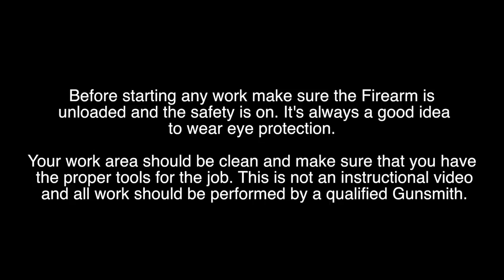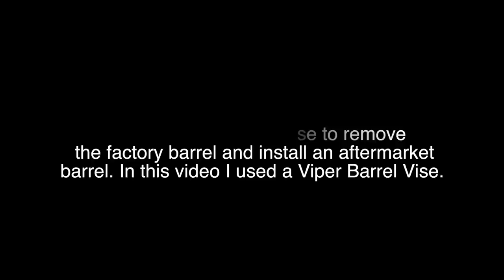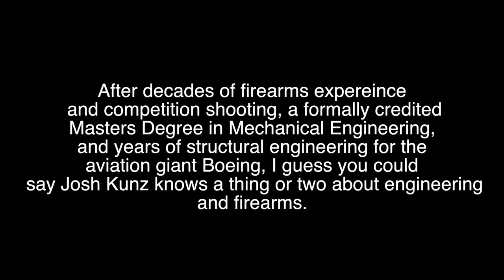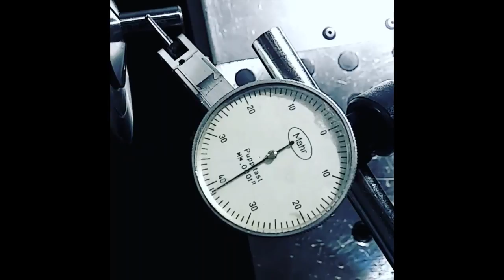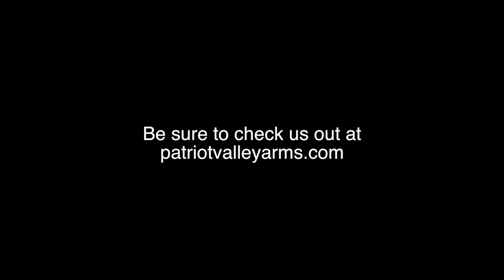1000 yards with the Ruger Precision Rifle 6.5 Creedmoor and Patriot Valley Arms barrel.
This video is about Patriot Valley Arms and their Barrel for the Ruger Precision Rifle in 6.5 Creedmoor. We go out to our private range to shoot steel at 500 and 1000 yards.

Rusty Sanoian underwater Videographer and Photographer, Licensed part 107 in monterey, california.